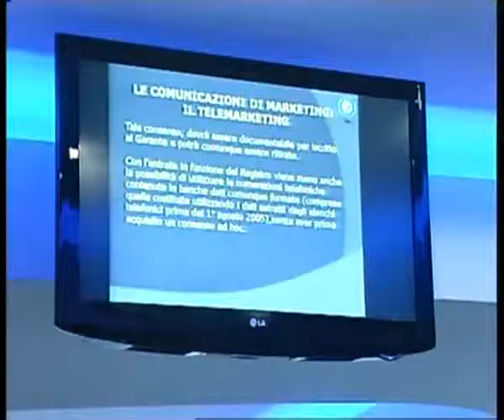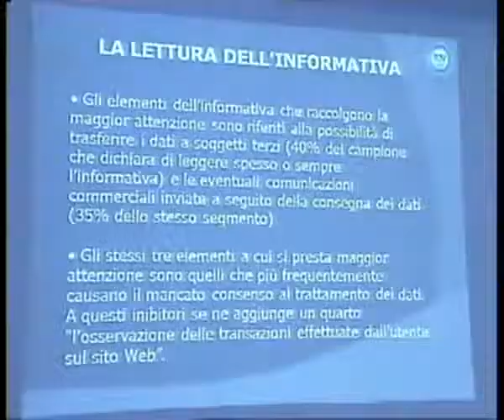Privacy & Marketing: incontro sulle novità ad Arezzo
Incontro su Privacy & Marketing 2010 ad Arezzo, interviste a Tuv, Federprivacy, ed XL World